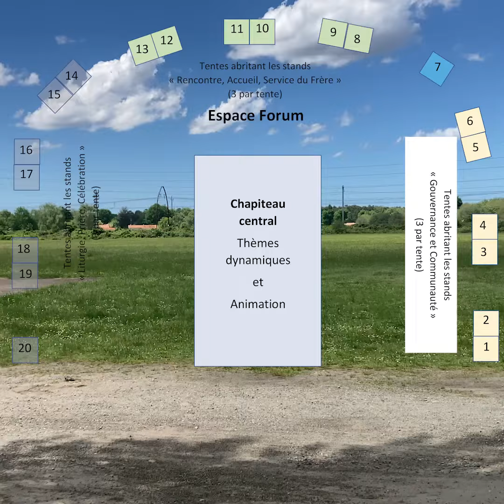Osons l'espérance - Arnaud Lacoin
Arnaud Lacoin, responsable de la logistique de la journée, présente l'ensemble des activités organisées sur le site de Buglose : forum, animations, temps festif, confirmation des adultes, messe.